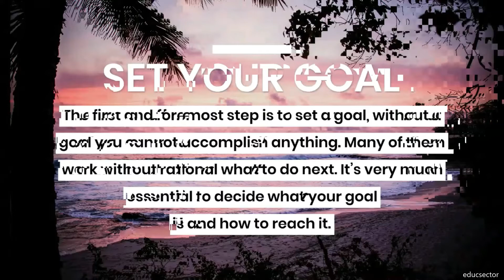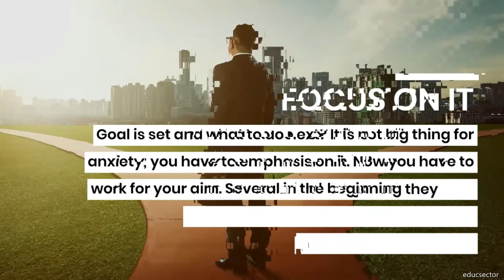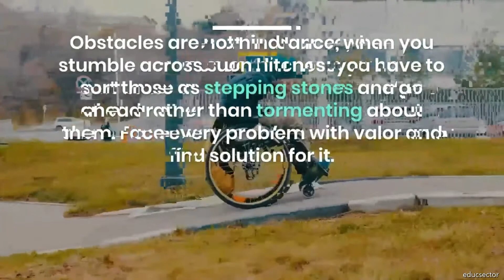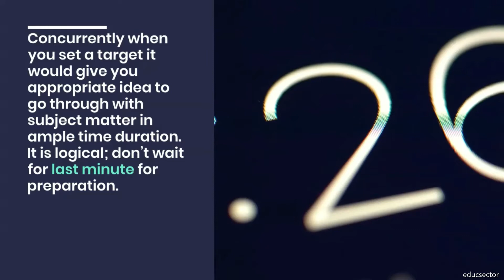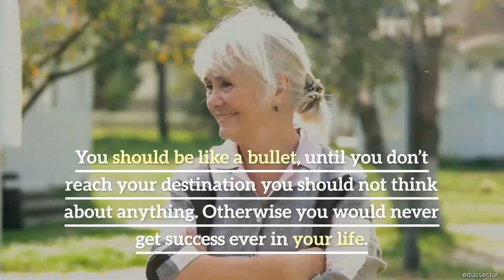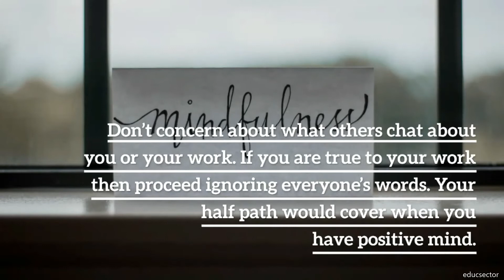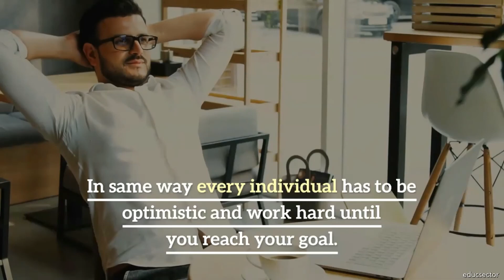HOW DO YOU ACHIEVE YOUR GOAL?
# SET YOUR GOAL
# FOCUS ON IT
# IMPENDING HITCHES AND FACTUAL SOLUTIONS
# CLOSING DATE
# ENDURE TO ACCOMPLISHMENT
# RECOMPENSE YOURSELF
# BE OPTIMISTIC